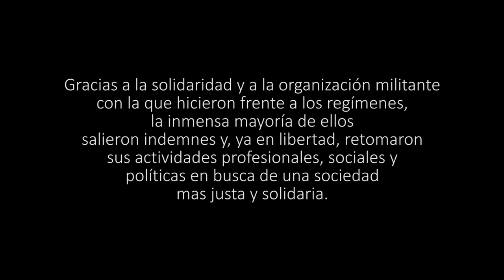Dictadura y cárceles: Coronda como sistema de exterminio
Desde fines del 2017 se lleva adelante un juicio histórico a los responsables de la Cárcel de Coronda durante la última dictadura cívico militar que sufrió la Argentina. En ese período, esta institución se constituyó en un ámbito de aplicación de un plan sistemático: la tortura física y psicológica a los detenidos políticos; la destrucción moral y de la vida de los detenidos. La Cárcel de Coronda fue uno de los principales destinos de los detenidos políticos entrerrianos durante los primeros años de la dictadura.

Una realización del Área de Producción Audiovisual del Centro de Producción en Comunicación y Educación de la Facultad de Ciencias de la Educación de la Universidad Nacional de Entre Ríos. Con la colaboración del Instituto Audiovisual de Entre Ríos y el Gobierno de la Provincia de Entre Ríos.

Ficha técnica

Cámaras: Guillermo Barbarov, Maximino del Mestre, Guillermo Fontana Lai.

Dirección de fotografía: Julio Gómez.

Sonido: Leonardo Mare. Dirección de Producción: Victoria Puigcernau, Daniel Paduán.

Dirección: Gustavo Hennekens.